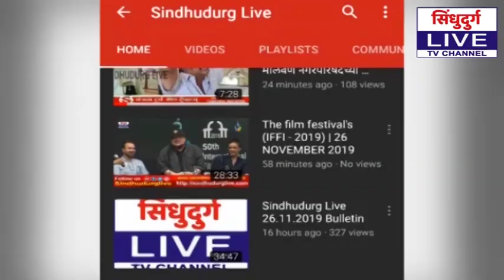Nitesh rane | कोकणातील शेतकऱ्यांनी यापुढे कर्जफेड करू नये : आ. नितेश राणे